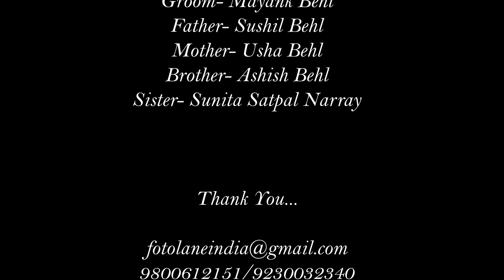Our Wedding Saga || Bengali- Punjabi Wedding|| SWAYANK